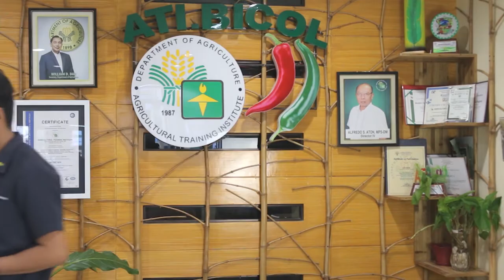ATIng Alamin Face to Face sa New Normal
ATIngAlamin kung paano maiiwasan ang COVID-19 sa face-to-face encounters sa panahon ng new normal.